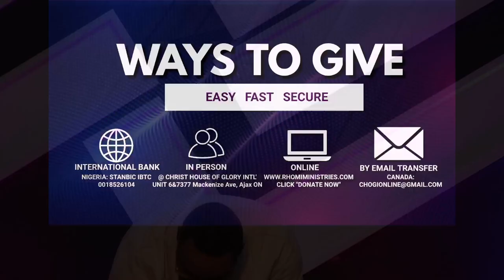Welcome To Beersheba Experience | Rev. Olu David | Saturday Prayer Mountain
WELCOME TO BEERSHEBA

Gen. 26:27-29
"And Isaac said unto them, Wherefore come ye to me, seeing ye hate me, and have sent me away from you?

And they said, WE SAW CERTAINLY THAT THE  LORD  WAS WITH THEE and we said, let thre be now an oath betwixt us, even betwixt us and thee, let us make a covenant with thee;

That thou wilt do us no hurt, as we have not touched thee, and as we have done unto thee nothing but good, and have sent thee away in peace: THOU ART NOW THE BLESSED OF THE  LORD"
Wow! ..WE SAW CERTAINLY THAT THE LORD WAS WITH THEE.!. THOU ART NOW THE BLESSED OF THE LORD.

Beloved, may those who hate and oppose your destiny come to
glorify your Christ with you.

May your mockers come to celebrate with you in this new season in Jesus Name.

As Issac was, so are you according to the scripture ( Gal.4:28). You are a child of promise and covenant through Jesus Christ..AMEN!
After many adversarial oppositions from the envious Philistines, he got to REHOBOTH, the place where the adversaries gave up and where his Grace, Gifts and skills were eventually allowed to function. (Gen.26:22).

But the LORD added to his Rehoboth experience and brought him to settle  at BEERSHEBA,  a place where he built an ALTAR to worship and where the adversaries finally come to recognize His God and seek peace

It is A glorious state that turns haters unto covenant friends!!
Beloved, welcome to your BEERSHEBA. In October 2024, may it be said of you and yours that you have entered your season of FINALITY.   That you are finally settled and rested to FUNCTION in your calling and WORSHIP your God freely.

Let it be said of you that, that which you're looking for or have ordered from the heavenly have finally arrived or done in Jesus Name.

Join us on the PRAYER MOUNTAIN today and as we activate your BEERSHEBA Experience through Faith in  Christ, may the LORD in His LOVE establish your JUBILEE season from this day forward in Jesus Mighty Name...AMEN!

1. Revoluandvickidavid
2. Revealedwordbroadcast